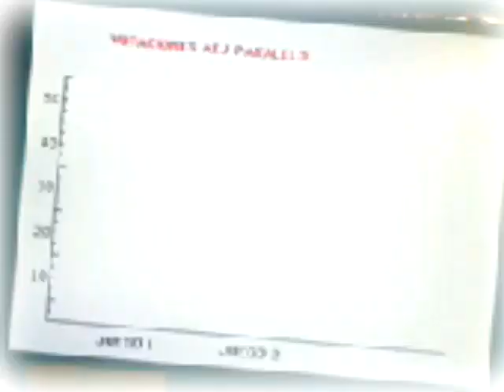[AEJ Paralelo] The Legend of Zelda: A Link to the Past - Capítulo 17: La última doncella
The Legend of Zelda: A Link to the Past en español por Quetzal

Ahora que llegamos a la roca de la tortuga, nos abrimos paso hacia la obtención del último cristal y, con ello, el rescate de la última doncella atrapada en el mundo oscuro. Así, ya estamos preparados para enfrentar al responsable de todo este caos. La liberación del mundo de luz está cada vez más cerca...